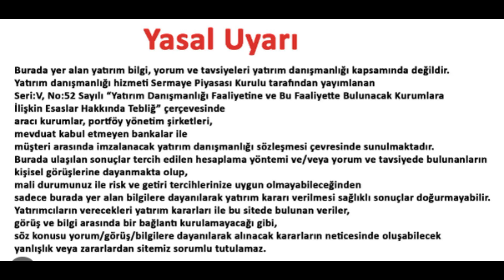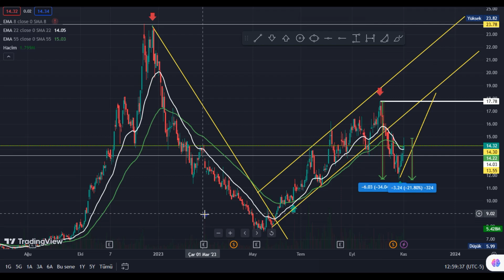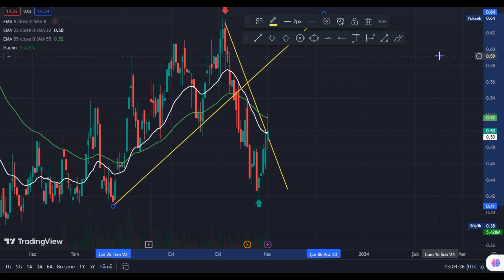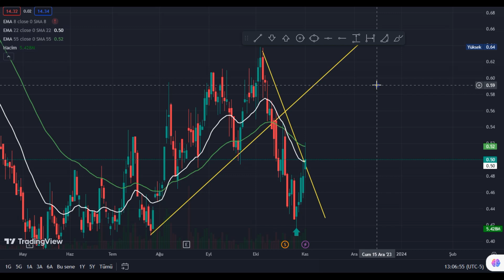KRONT TELEKİMİNASYON I TEKNIK ANALİZ @BORSADAKIGOZUM 02 ARALIK 2023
KRONT TELEKIMINIASYON HISSE  SENETLERININ  ANALİZİNİ YAPTIK SON DURUMUNU İNCELEDİK